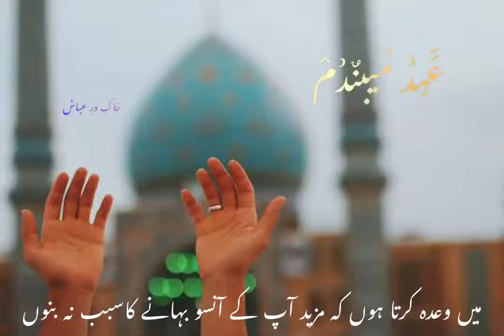Dua Intezaar e Imam e Zamana status dua shia YouTubeShortVideos || WebMinaPro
للهم كن لوليك الحجة ابن الحسن

صلواتك عليه وعلى أبائه في هذه الساعة

وفي كل ساعة ولياو حافظ وقائد وناصر ودليل

وعينه حتى تسكنه أرضك طوعا" وتمتعه فيها طويل